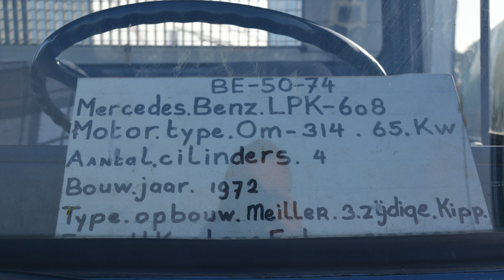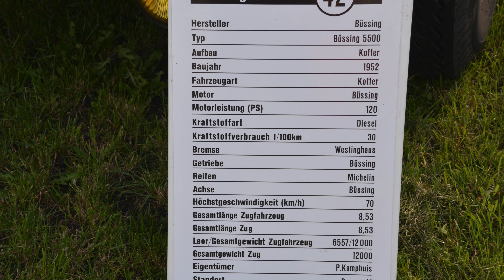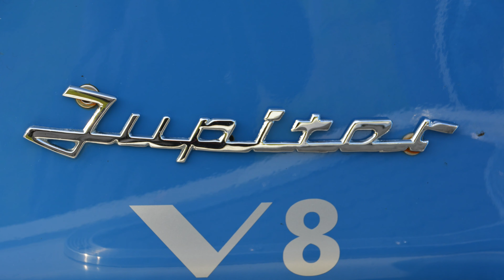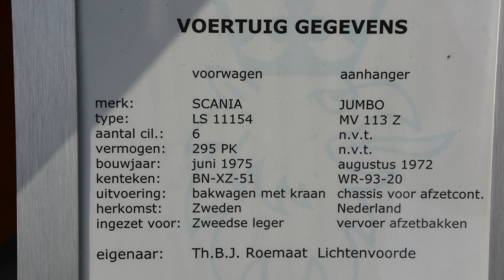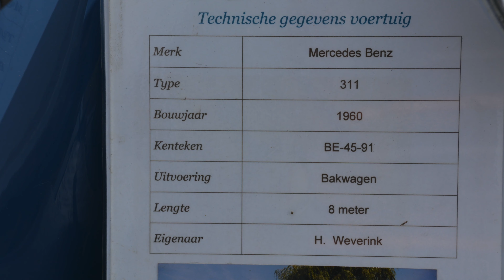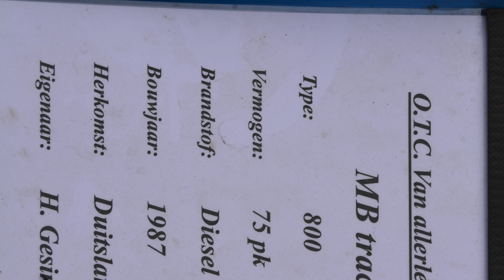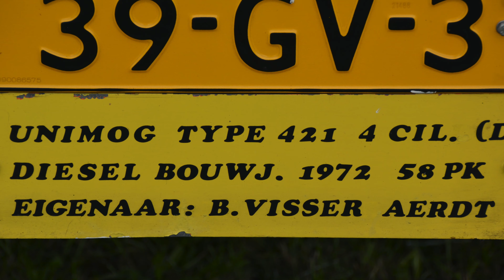2013 Diashow Oldimer Festival Meddo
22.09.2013: 20. Oldtimer-Festval Meddo (NL) für Autos, Traktoren, LKW. Meine Bilder beschränken sich auf die LKW-Oldtimer.